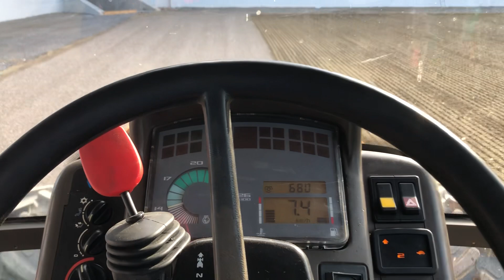Renault Ares 620 RZ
Ravnanje 🚜